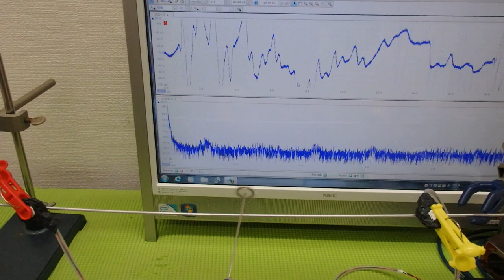超音波の非線形現象をコントロールする技術 ultrasonic-labo